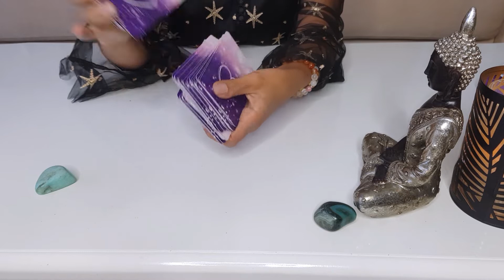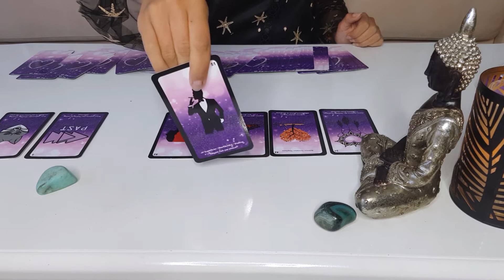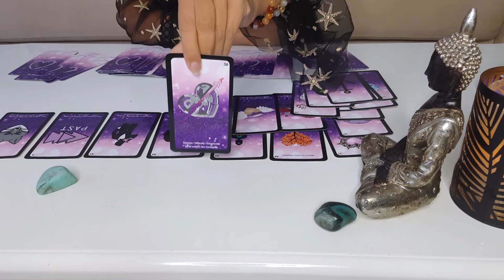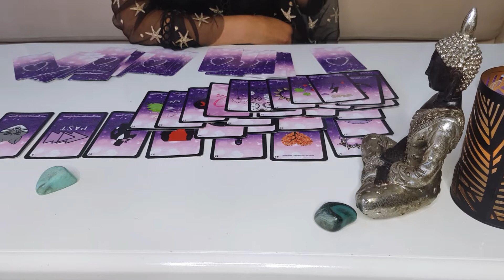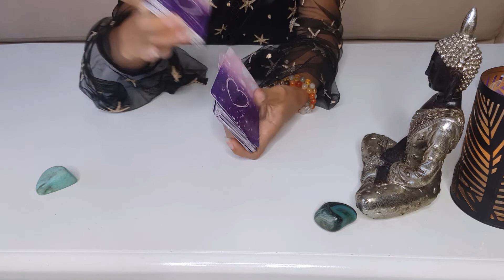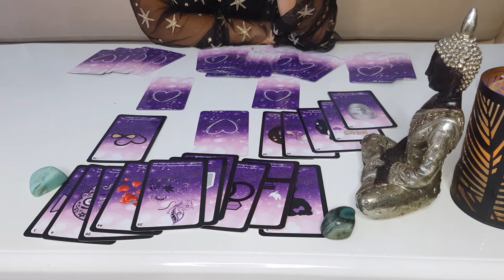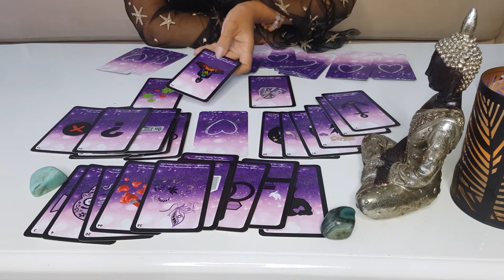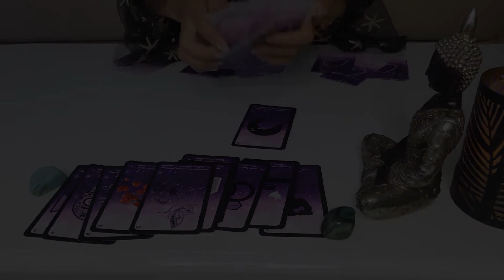SAGITTAIRE Juillet - Août 2020 AMOUR Célibataires & Couples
Ici je vais réaliser plusieurs tirages qui répondront à votre question suivant la situation ou vous êtes actuellement, alors bon visionnage j'espère que vous passerez un bon moment avec moi et pour ne rien louper on s'abonne à la chaîne :)

Célibataires 0:00 - 7:30 minutes

Couples 7:30 - fin de la vidéo